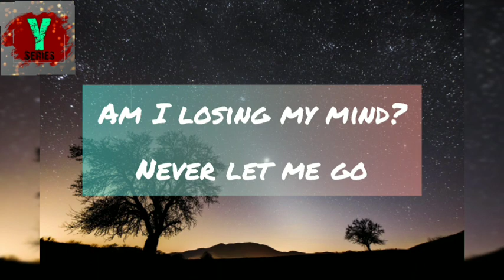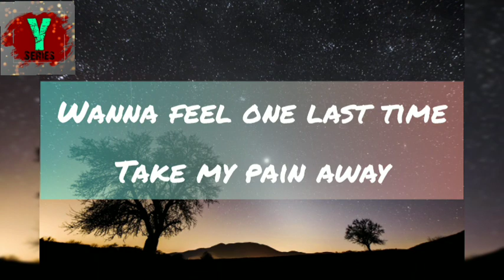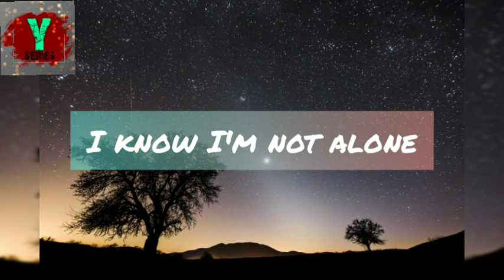Alan Walker and Ava Max - Alone(Lyrics) | Y-Series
* Enjoy your day listening to our songs *

Alone lyrics

Song by :~ Alan Walker and Ava Max